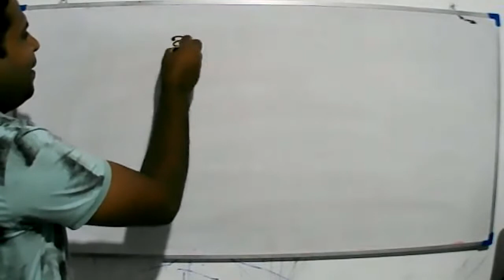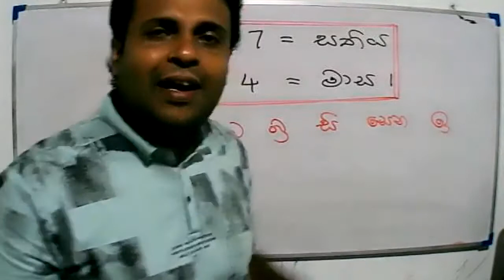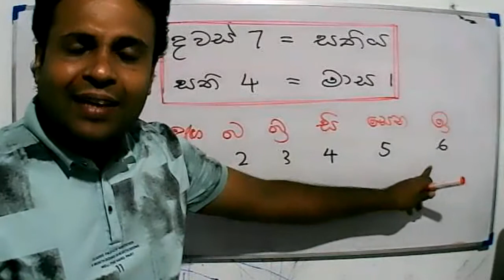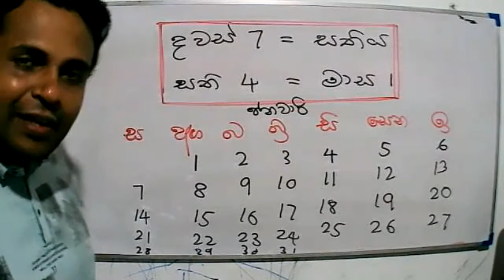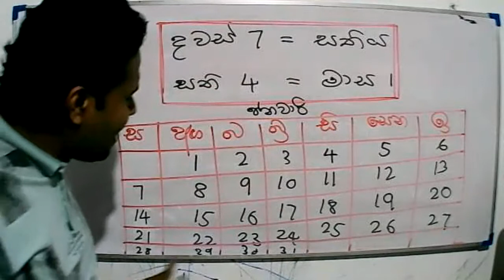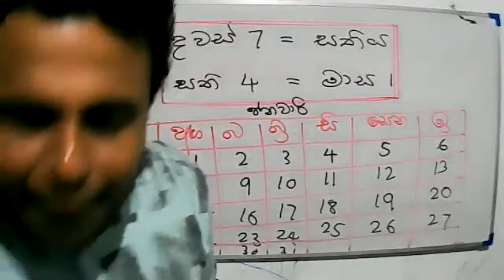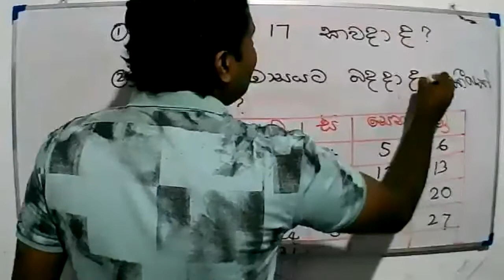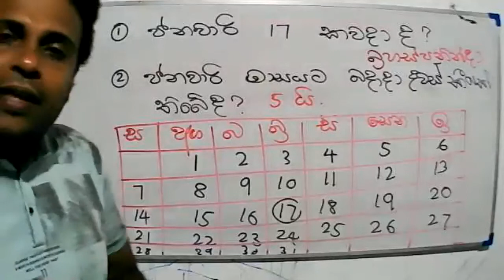2021- 06- 10- Grade 4 - Maths